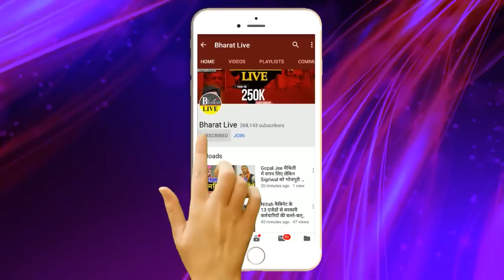रिटर्न ऑफ 2017:लालू ने दिल्ली बैठे बैठे कर दिया गेम नीतीश फिनिश ! एक सुर में बोल रहे सुनील-सुशील..